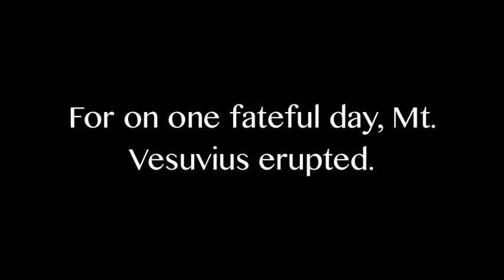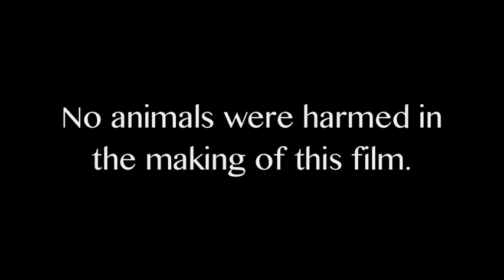The Eruption of Mt. Vesuvius Reenacted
This video is an extremely realistic depiction of the natural disaster faced by the people of Pompeii. Warning: this video may be too graphic for some viewers.